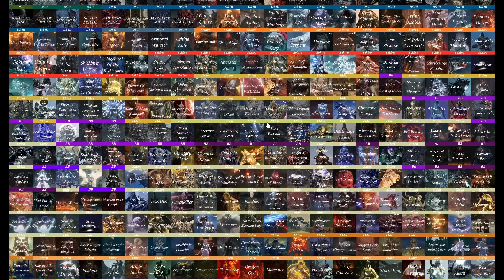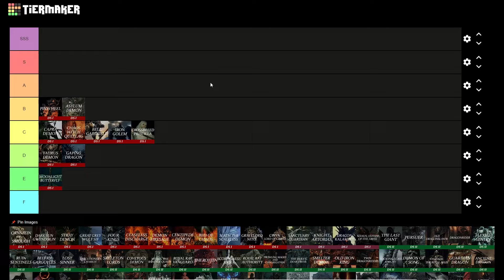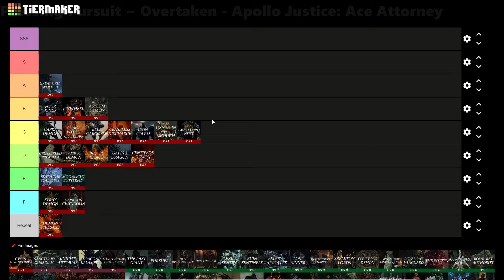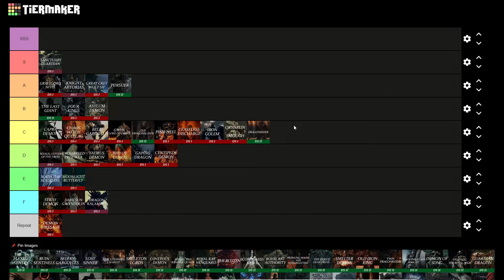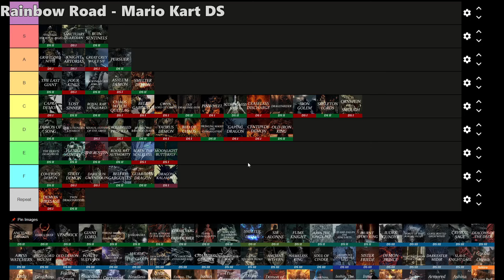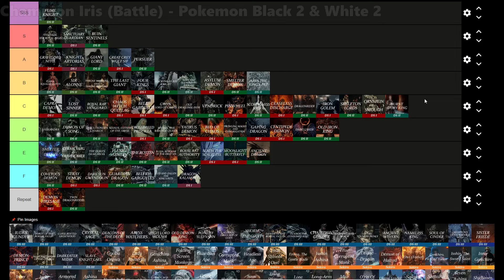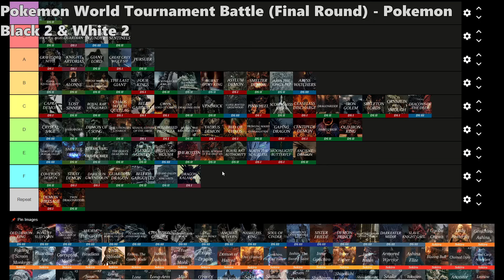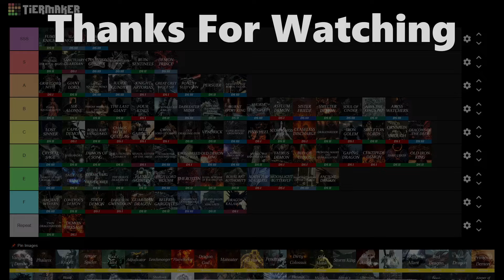The Worst Dark Souls Boss Tier List You've Ever Seen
if you disagree you are wrong lol